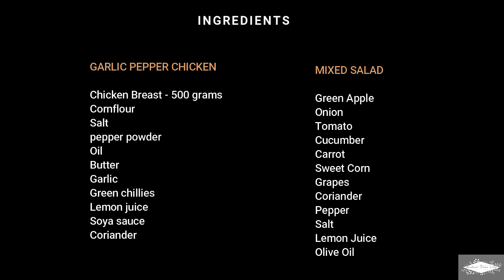𝗤𝘂𝗶𝗰𝗸 𝗮𝗻𝗱 𝗛𝗲𝗮𝗹𝘁𝗵𝘆 - 𝗚𝗮𝗿𝗹𝗶𝗰 𝗽𝗲𝗽𝗽𝗲𝗿 𝗰𝗵𝗶𝗰𝗸𝗲𝗻 𝘄𝗶𝘁𝗵 𝗠𝗶𝘅𝗲𝗱 𝗦𝗮𝗹𝗮𝗱 𝗥𝗲𝗰𝗶𝗽𝗲 🧆🥗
Easy ,Quick and Healthy Recipe
Garlic Pepper chicken with mixed Salad

𝐆𝐀𝐑𝐋𝐈𝐂 𝐏𝐄𝐏𝐏𝐄𝐑 𝐂𝐇𝐈𝐂𝐊𝐄𝐍🧆

▪️Chicken Breast / Boneless
▪️cornflour
▪️salt
▪️pepper
▪️oil
▪️Butter
▪️Garlic
▪️Green chillies
▪️soya sauce
▪️Coriander leaves

𝐌𝐈𝐗𝐄𝐃 𝐒𝐀𝐋𝐀𝐃🥗

▪️Green Apple
▪️onion
▪️Tomato
▪️Cucumber
▪️Carrot
▪️Sweet Corn
▪️Grapes
▪️Corainder
▪️Pepper
▪️Salt
▪️Lemon Juice
▪️Olive oil